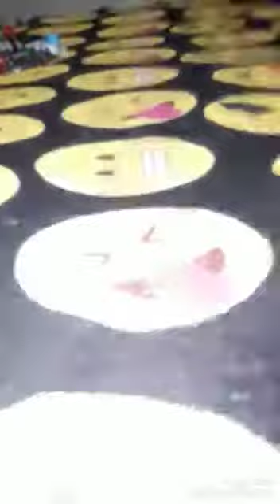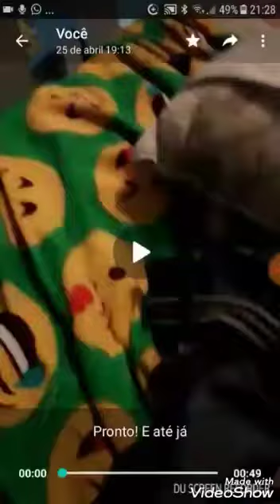Pronto! E até já 10/7/2020 muito rápido x4